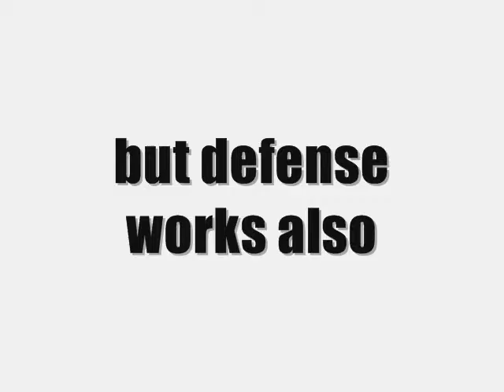Kinetics - Factors that affect reaction rates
Chemistry video project + creative freedom = ???